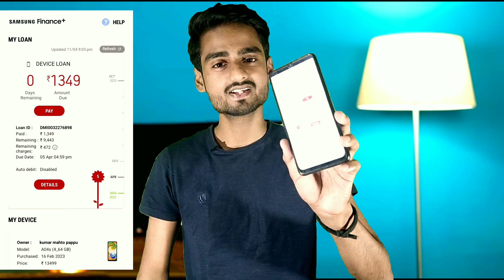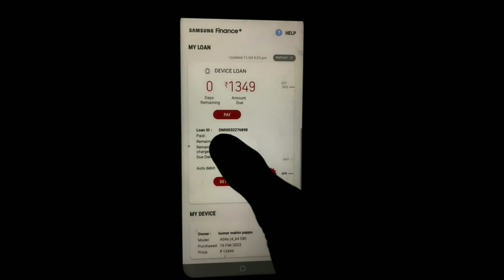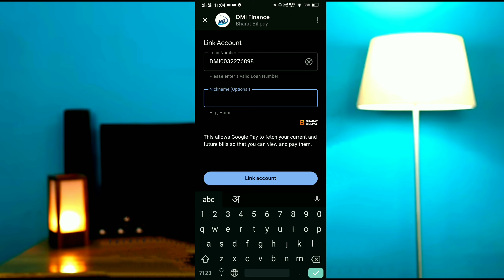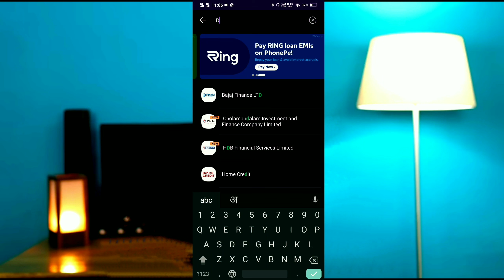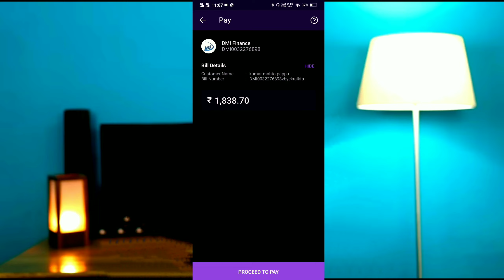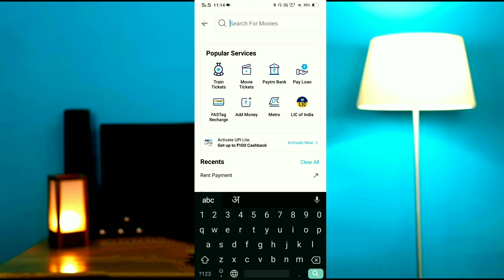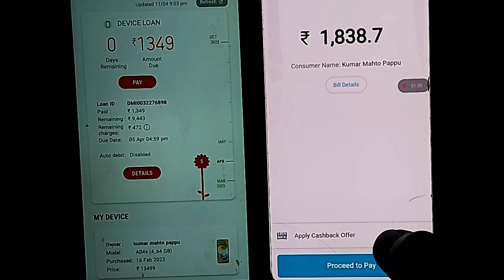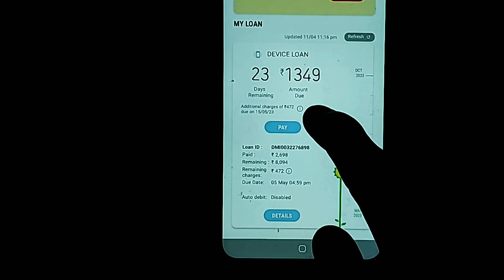Samsung Finance Plus Emi Pay Kaise Kare | How To Pay Samsung Finance Plus Emi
Hii
I'm Aditya
    👉 Connecting To Aditya 👈

:- Aaj ki iss video mai maine aapko bataya hai ki aap samsung finance plus emi payment kaise kar sakte hai aur sath hi Dmi finance plus payment kaise kar sakte hai